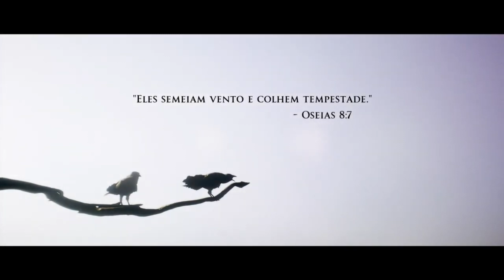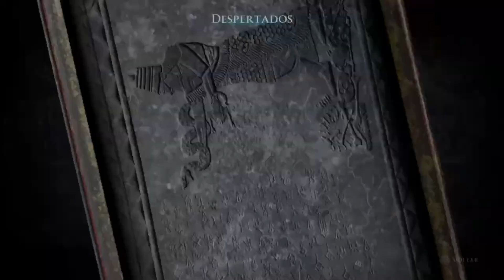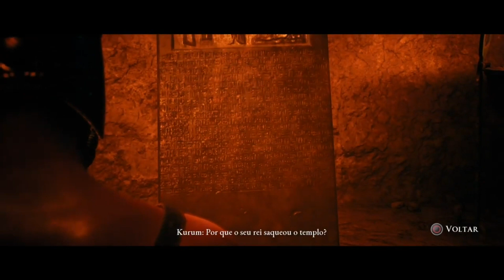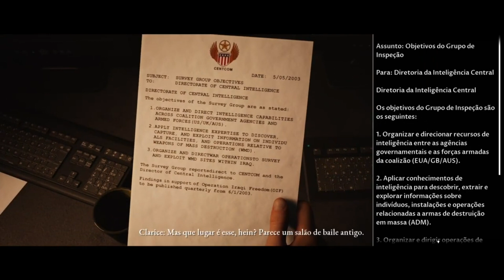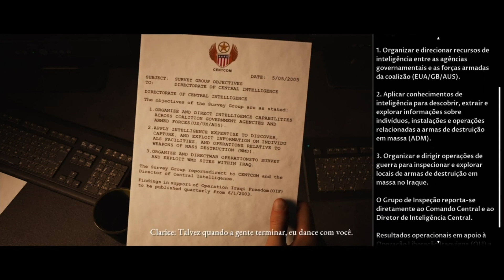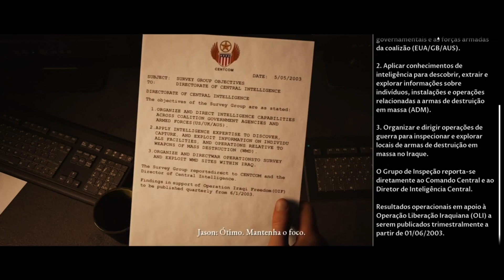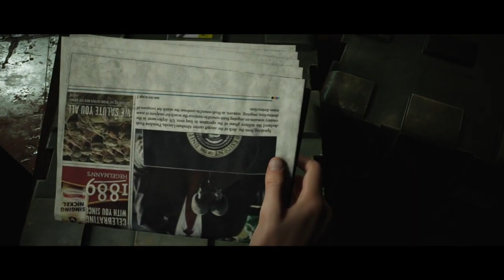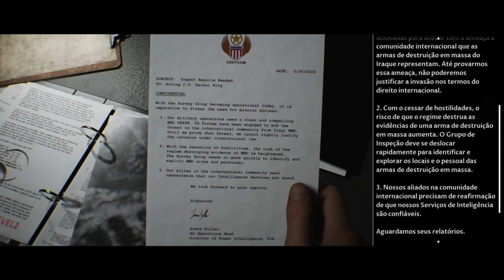THE DARK PICTURES: HOUSE OF ASHES #1: O INÍCIO DE GAMEPLAY ( legendas em pt-br )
Salve galera sejam bem vindos , dia das bruxas chegando e nada melhor de iniciarmos mais uma série aqui no canal de terror e a escolhida foi The Dark Pictures: House Of Ashes .